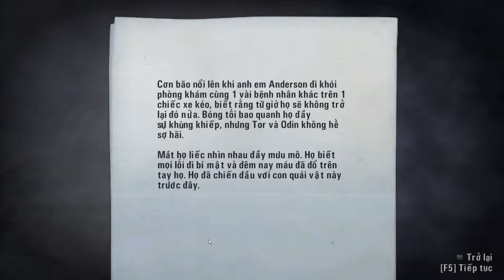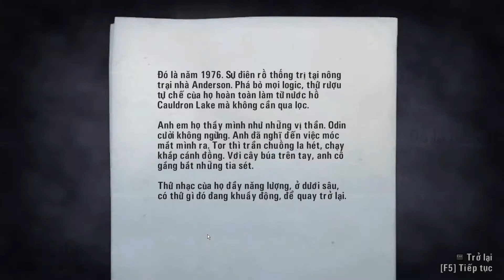Việt Hóa | ALAN WAKE #09 - Liveshow Nhạc Rock - Heavy Metal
Cùng chơi Alan Wake /w Diepzen (Vietsub)

Anh em nào có lòng thì ủng hộ mình mấy đồng lẻ mua game: